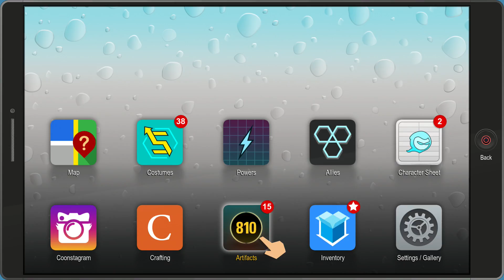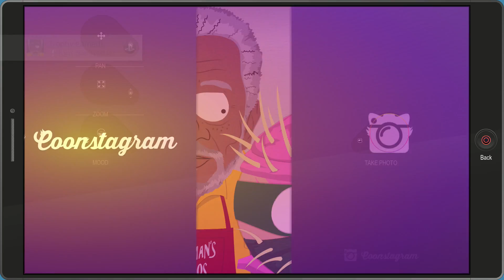BEATING UP FREEMAN - South Park: The Fractured But Whole [PS4]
Beating up Morgan Freeman